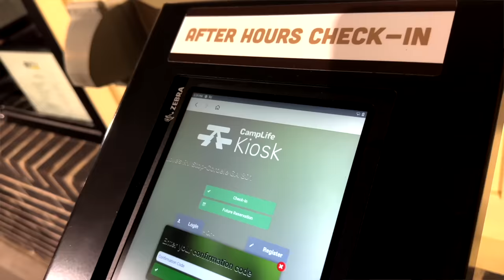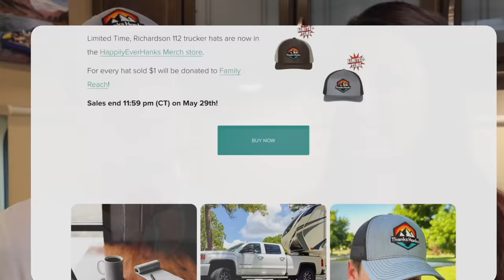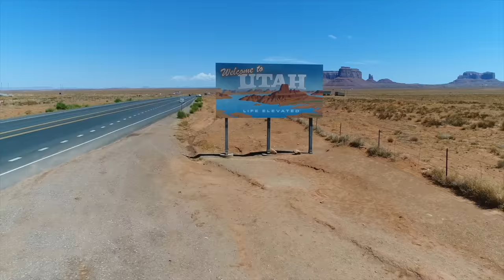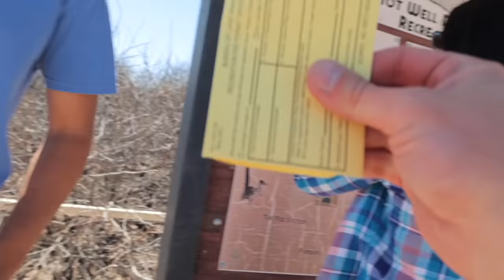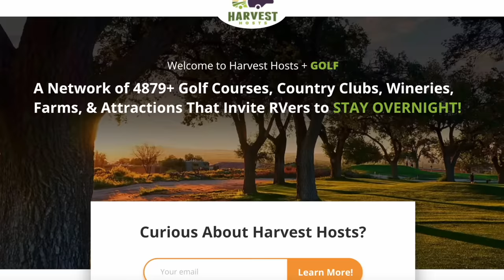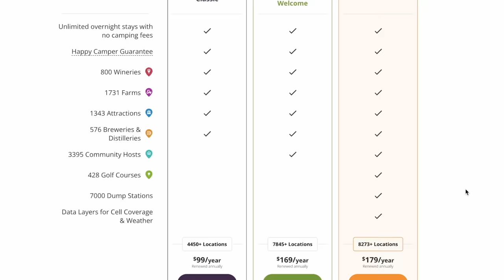7 Unconventional RV Overnighters that PUSH Boundaries (RV life)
Looking to push the boundaries of RV camping? Unfortunately, these 7 unconventional RV overnighters are NOT for everyone and will make you rethink RV overnighters.

We love to push boundaries on HappilyEverHanks. We will show you the REAL side of RV living, we promise. Come take a ride with us as we explore out-of-the-box spots that will make your RV journey one to remember. These aren't popular overnighters for RV camping, so pay close attention.

❖ Apps and programs mentioned---
 Our go-to for finding the best spots 😊

🍷 Harvest Hosts
Limited time!!! Save 25% with code: MEMHH25

🏡 Boondockers Welcome
Use the link below to save 15%

*Timestamps*

00:00 Intro
01:15 What’s Not to Love?
05:04 Free Dispersed Camping
07:40 Golf, Goats, or Grigio
10:33 RV Parking on Private Property?
12:16 Full-Hookups for a Great Price
14:16 A Fair Place to Stay
16:09 Overnight at These Big Box Stores
18:05 RV Parking in Good Company

_A large influence on this series has come from content creators like Kara and Nate or Keep Your Daydream. The style of this video is also similar to Changing Lanes or Eamon & Bec in parts._